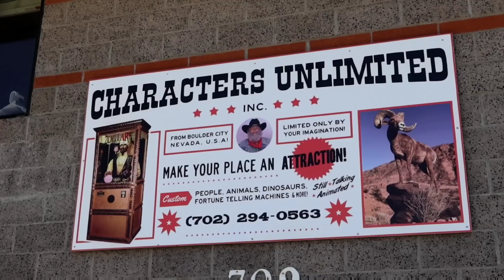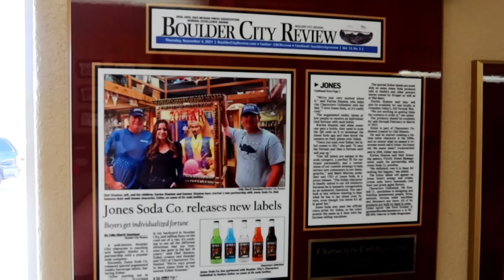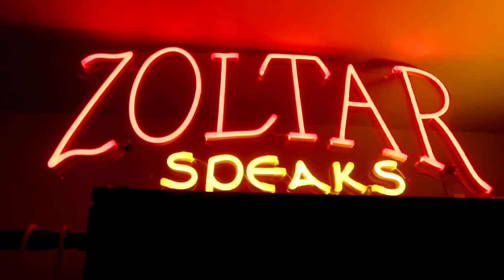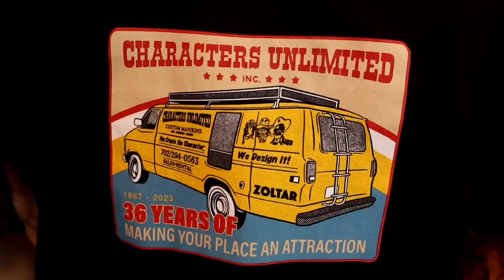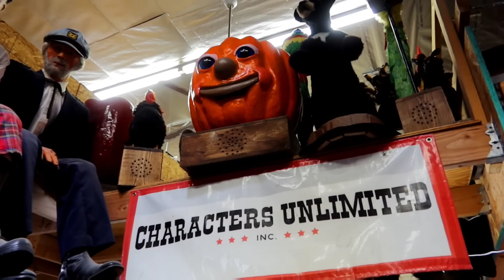WORLDS LARGEST ZOLTAR Machine at CHARACTERS UNLIMITED!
First Looks at WORLDS LARGEST ZOLTAR Machine at CHARACTERS UNLIMITED! zoltar worldsrecord characters unlimited